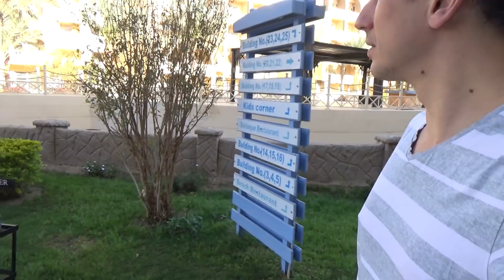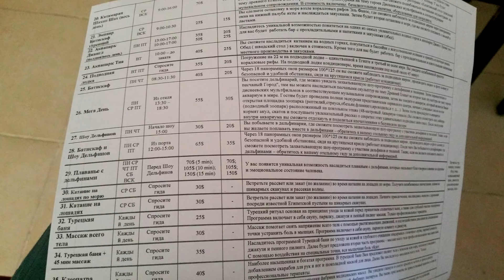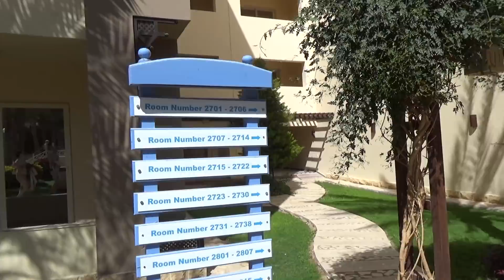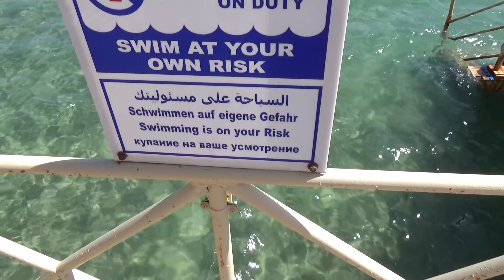ЕГИПЕТ Хургада 2018 - первое утро, гид, зоопарк, знакомимся с отелем и пляжем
Первое утро в отеле Nubia Aqua Beach Resort, поверхностное ознакомление с территорией, посещение гида, разведка на пляже, приотельный зоопарк